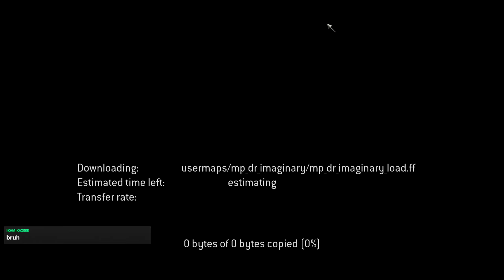"Has this always been a thing???" - Krispy’s Stream Highlights #51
You really do learn something new every day lads.
Be sure to follow the Stream to never miss out on spicy content!
IP to FNRP Deathrun - connect 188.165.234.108:28940